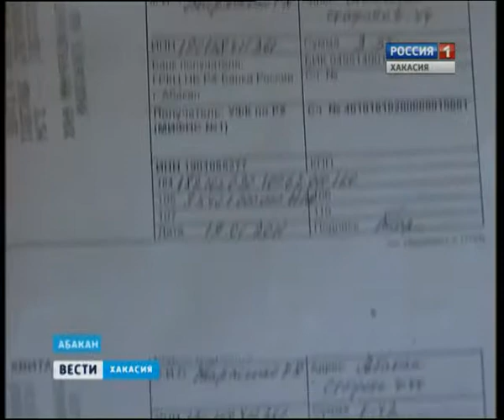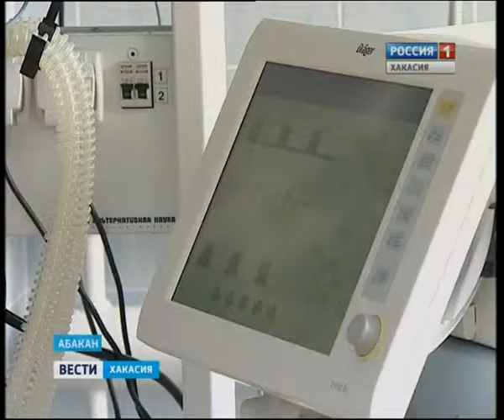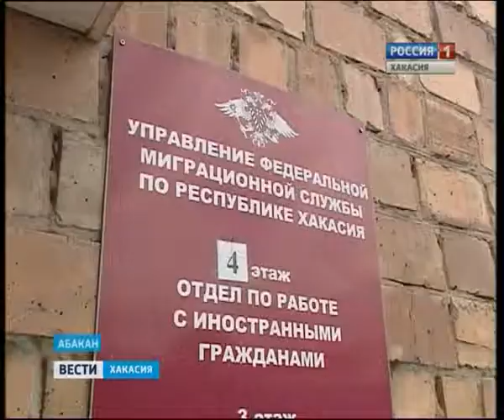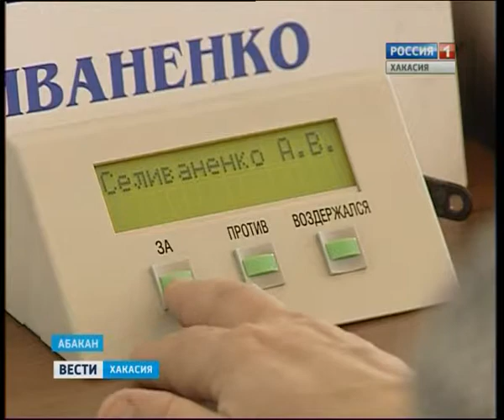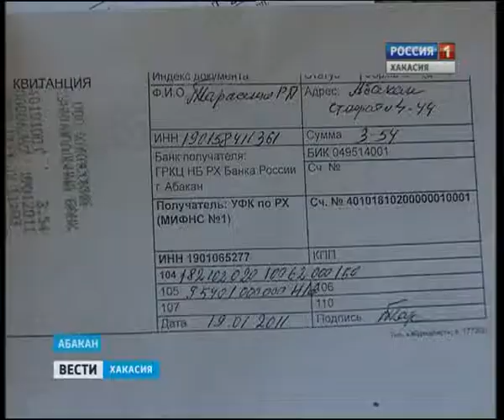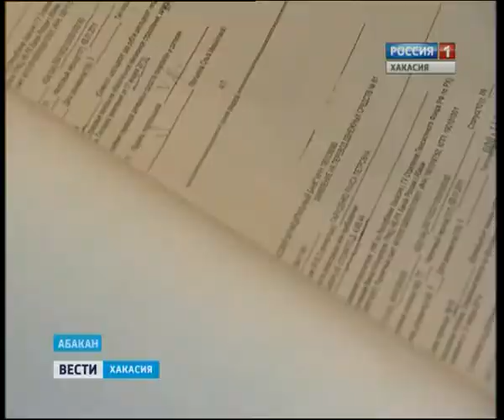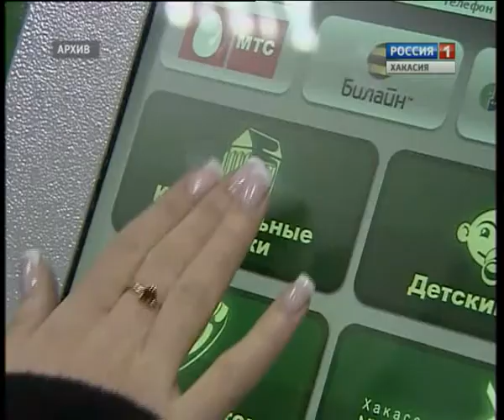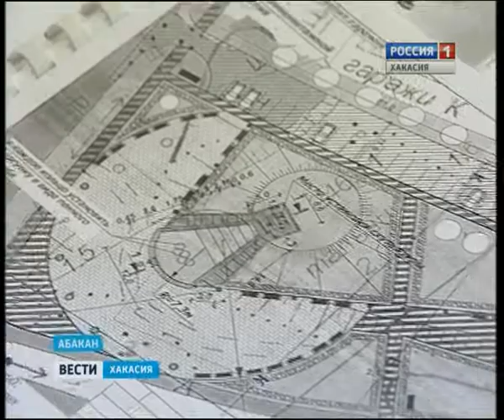Вести Хакасия 04 06 13